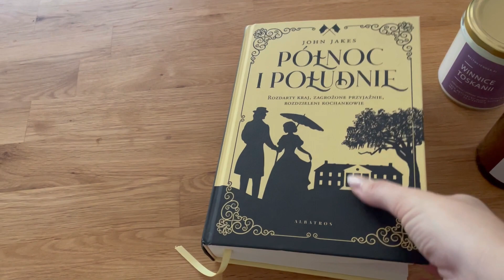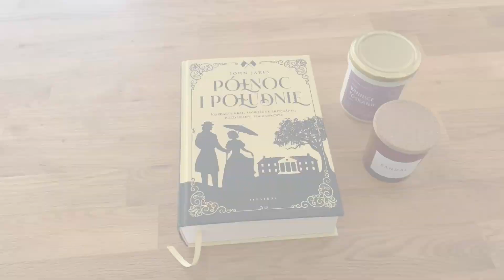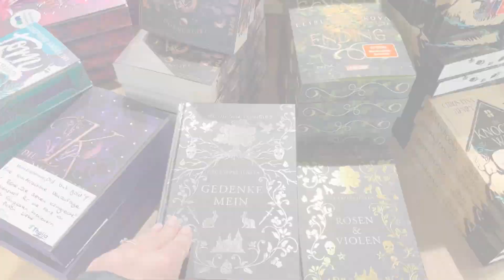Vlog 57 # Nasz babski dzień 😊Lush # Haul☺️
Jedziemy do Saarbrücken #
Babskie zakupy #
Dobre jedzenie #
Lush # haul #

Praimark :
Bluza 9 €
Spodnie 7 €